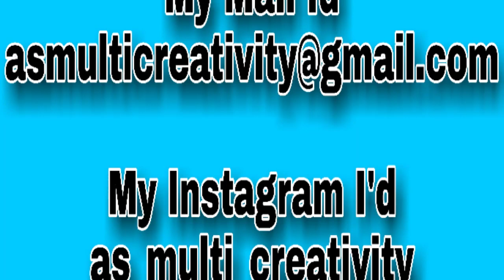DIY/ Cute ring set / homemade ring without wire